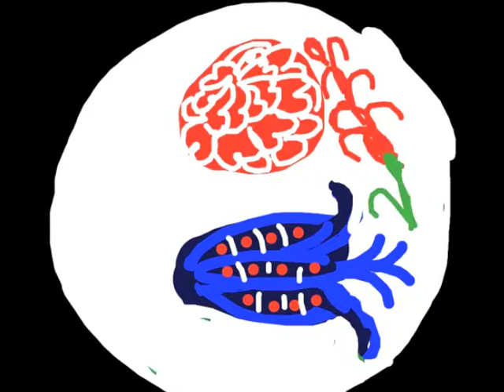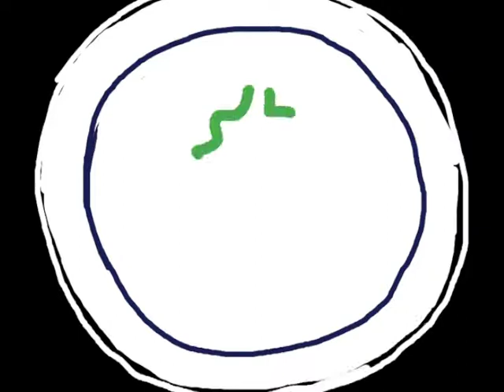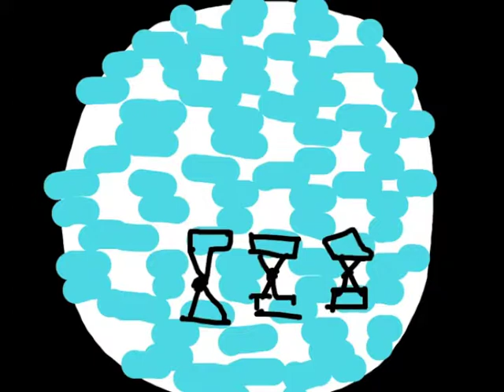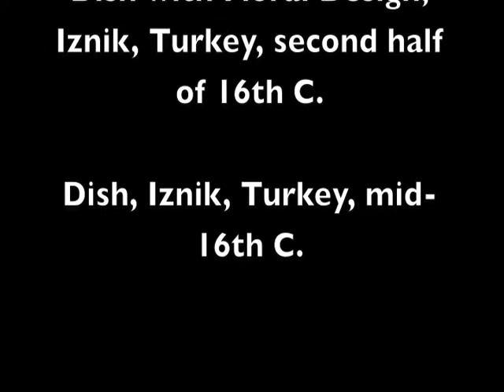DrawArt: Iznik Plates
Digital Artist Paige Dansinger uses DrawArt, an iPad Program she created with Dr. Clement Shimizu, of The Elumenati (2012) to draw museum collections. These are: Plates. Iznik, Turkey, c. mid-16th C. from @MetMuseum (Gallery 460).